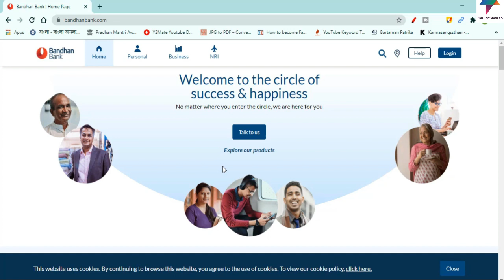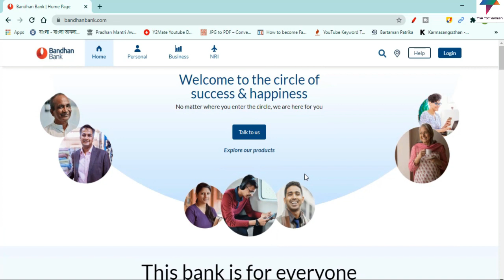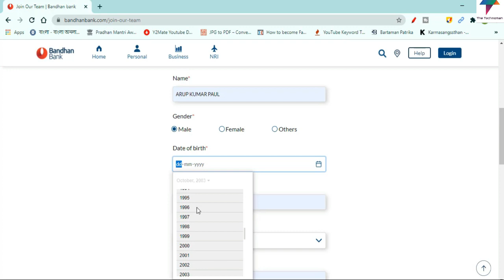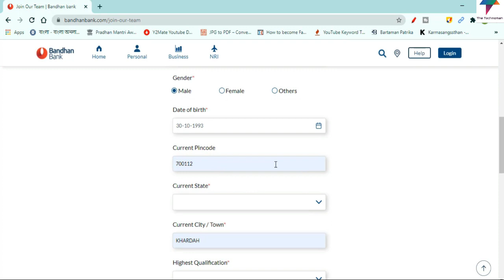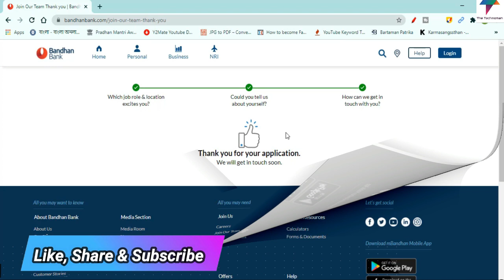Bandhan Bank Recruitment 2021 | Freshers & Experienced | No Fees Required | Apply Now Online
Description
"The Technoman" is a Tech and Educational channel in Bengali. Viewers will get Educational Video in Bengali, Any Education Videos in Bangla, Science & Technology based topics, Latest Tech news, Daily Tech Updates, Tech Reviews & Many More Interesting Tech related videos in Bengali.